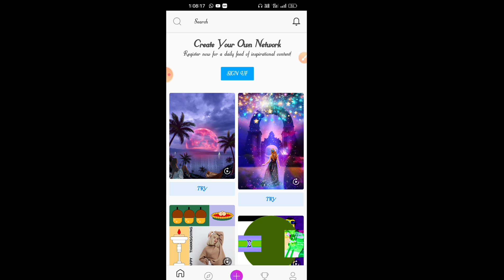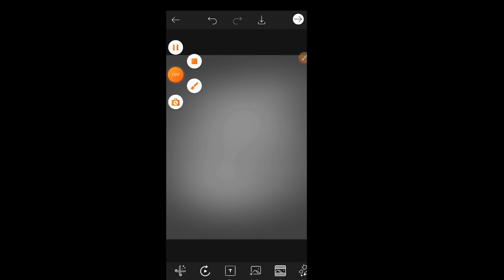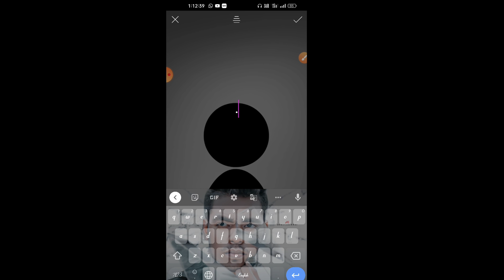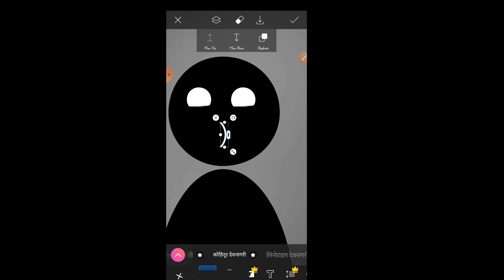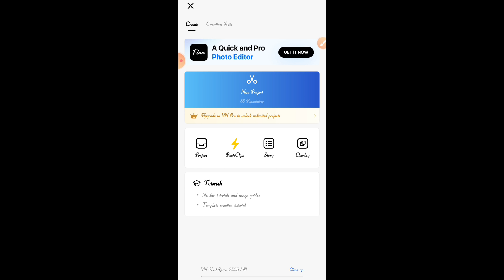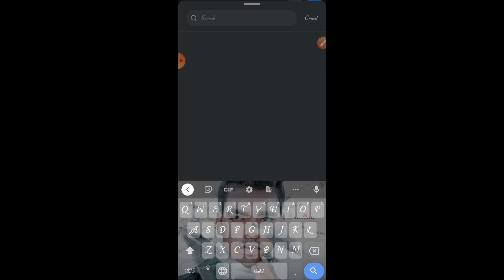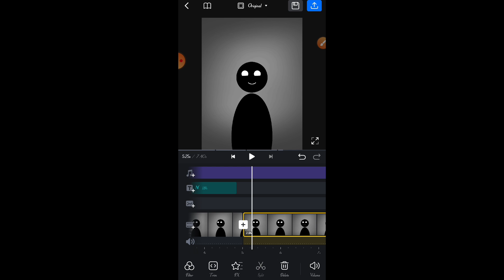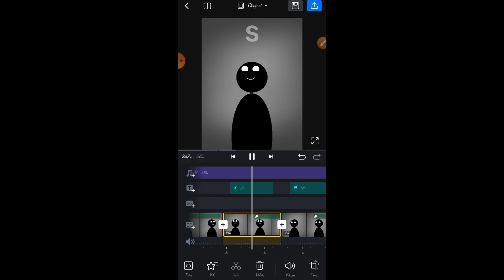Insta trending new reels video editing 😱🔥 || viral cartoon emoji editing tutorial VN Editor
Hello my name is ajijul in this video will learn how to edit viral cartoon emoji video editing tutorial VN editing ho to Insta trending new video editing tending videos. ..

I'M EDITOR :.    AK AJIJUL KAZI

AJIJUL EDITZ

video editing
cartoon face video editing
reels new trending video
reels new trend cartoon moving on hand video tutorial
reels new trend motion tracking emoji vfx editing
vn video editing
reels new viral emoji video editing tutorial
instagram new trending cartoon reels video editing